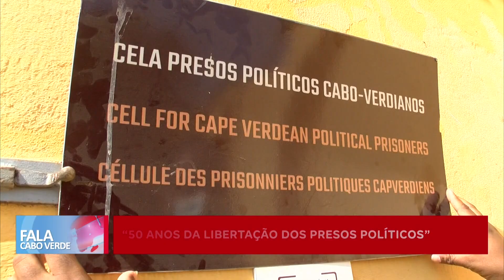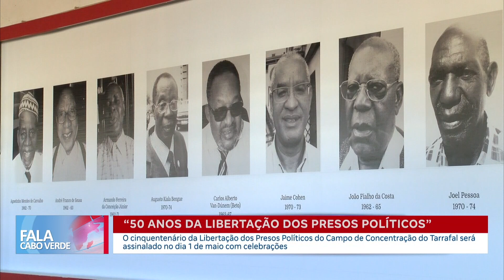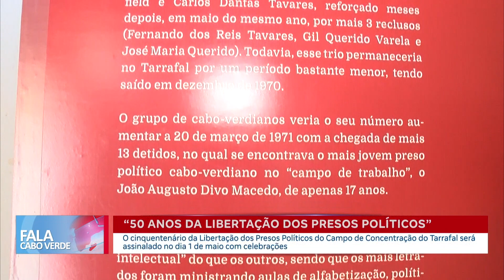50 anos da libertação dos presos políticos | Fala Cabo Verde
O cinquentenário da Libertação dos Presos Políticos do Campo de Concentração do Tarrafal será assinalado no dia 1 de maio com celebrações.